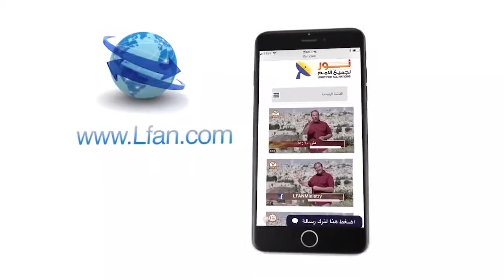460 لماذا يتجاهل العالم قانون المسيح الذهبي في المعاملات؟